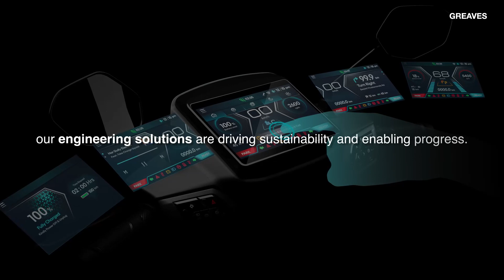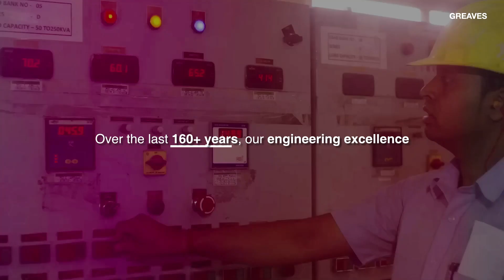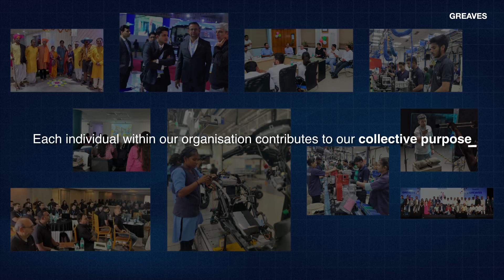Empowering Lives: Greaves Cotton's Commitment to Innovation and Progress | Greaves Cotton Limited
We embody a unified approach to delivering cutting edge technologies, products & solutions for a rapidly evolving world. With 160+ years of engineering excellence, 8 manufacturing plants, 90+ export countries our committed efforts contribute to our collective purpose to touch a billion lives, enable progress, and empower lives.